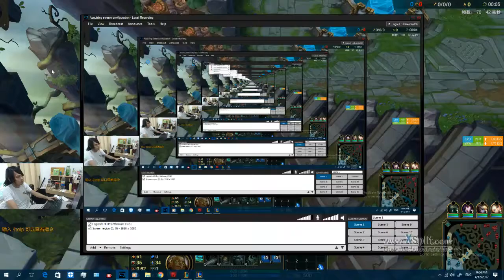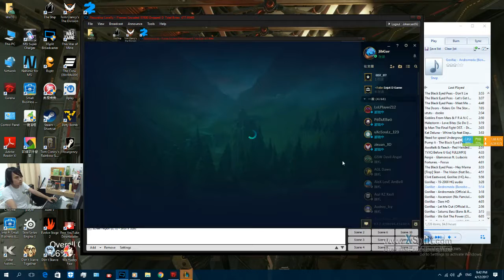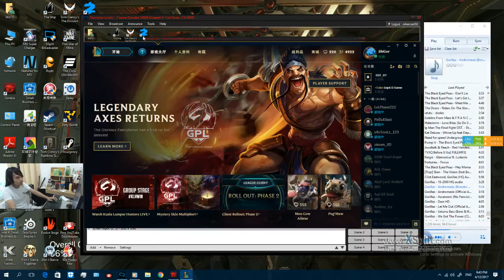2017 04 12rk sotong top